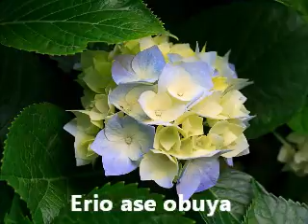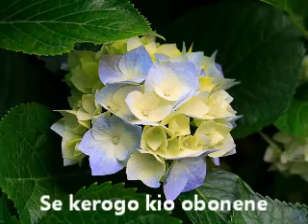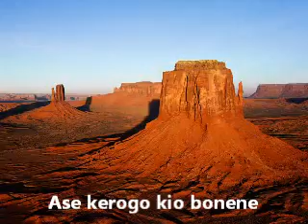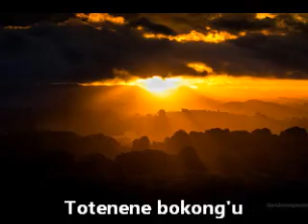Tenena Bokongu ase Nyasae (Firmly Stand For God)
Firmly Stand For God